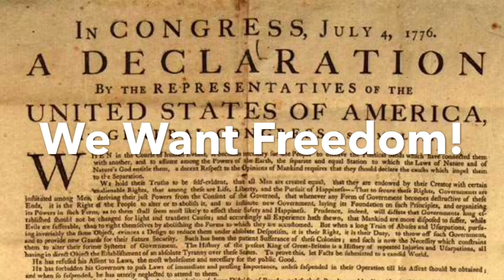The Boston Tea Party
This video is about tea party